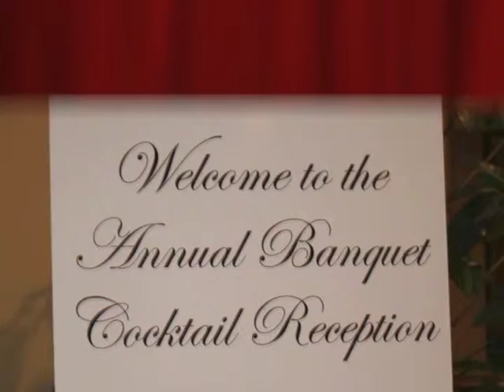GlenNeta Griffin Hosts the Clayton Chamber 61st Annual Banquet Red Carpet Interviews